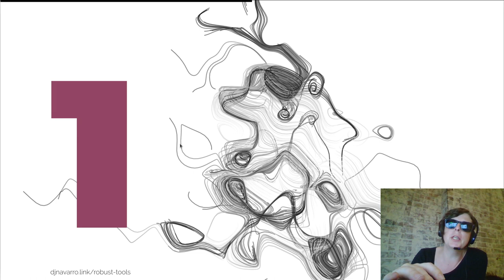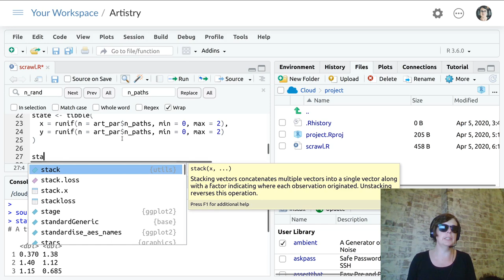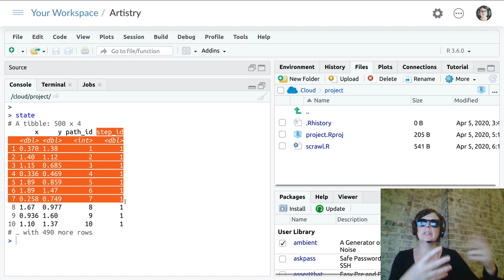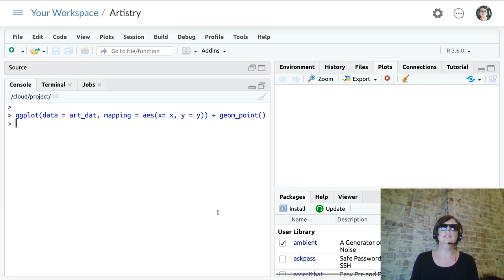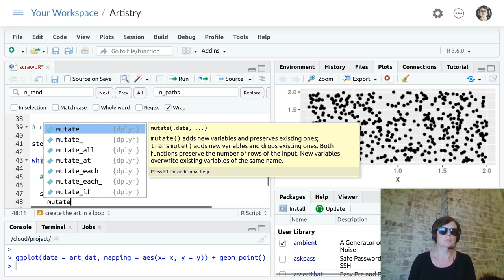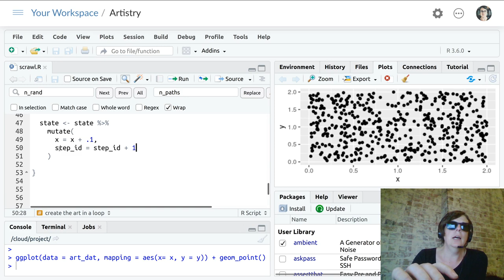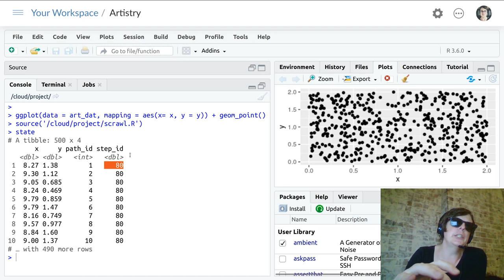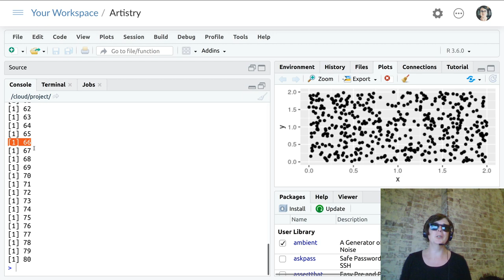aRt programming (part 2)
create the infrastructure for our artwork to "unfold" over time... and along the way, renaming variables using find/replace; mutating a tibble to identify all relevant aspects of the state; an introduction to the while() loop and the if() statement; and revisiting our knowledge of ggplot to draw a booooring scatter plot